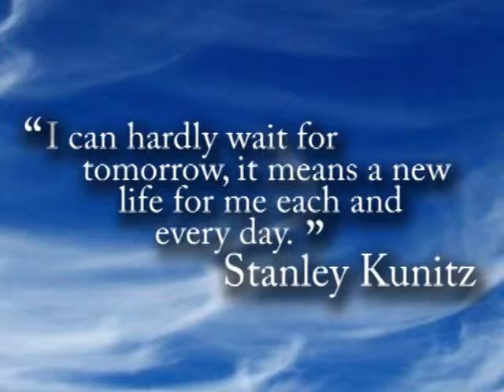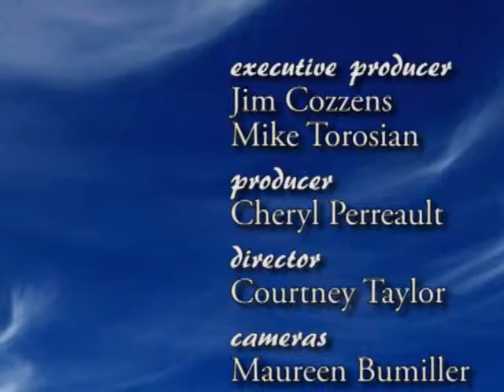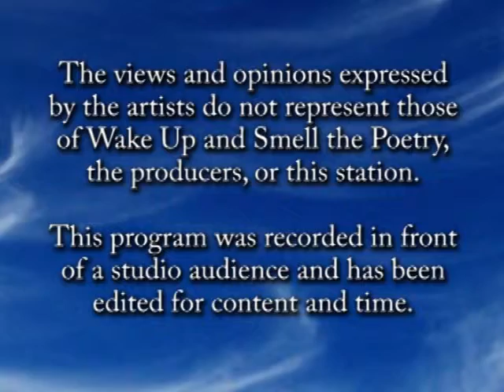Open Mic, April 2012